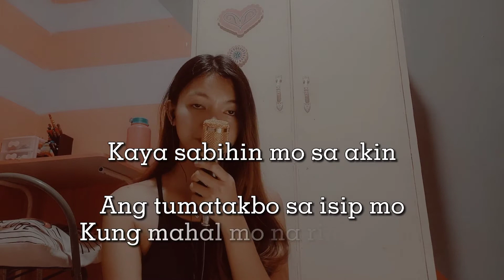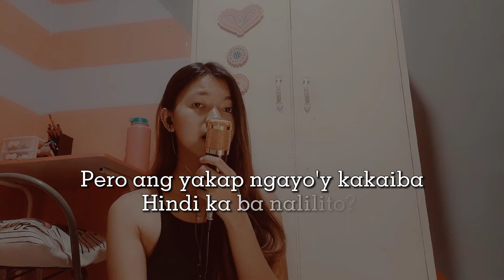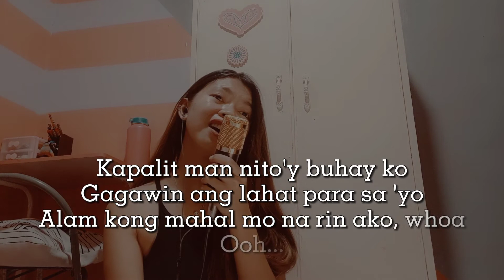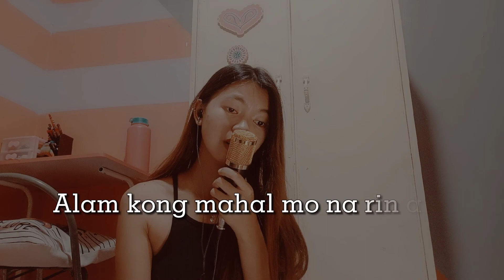Binibini by Zack Tabudlo | cover by Verberly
Godbless and Dream Big✨🤎